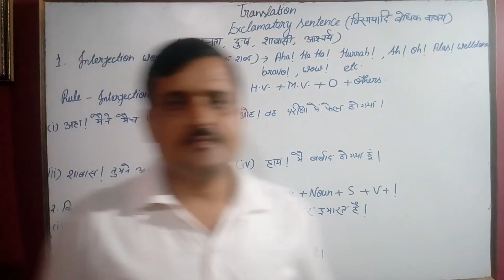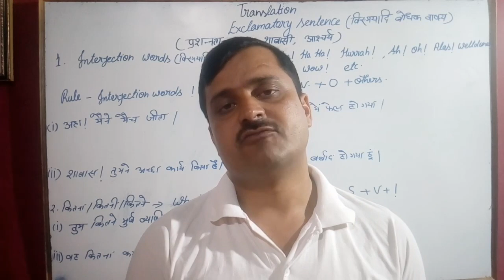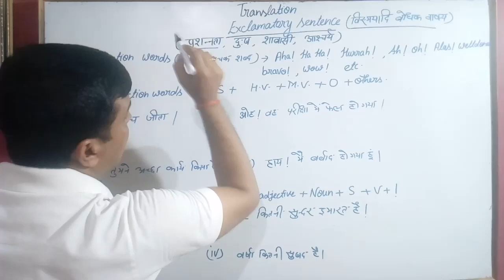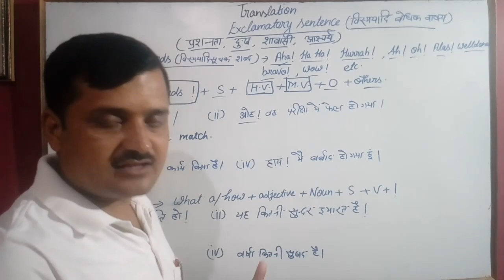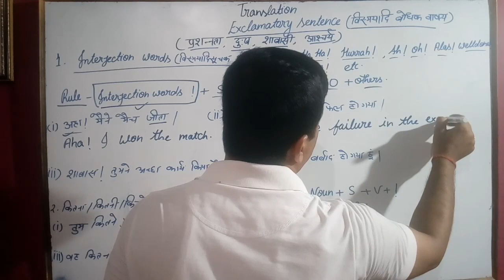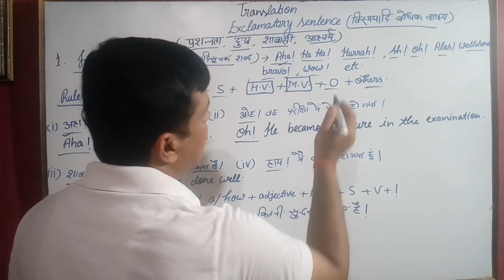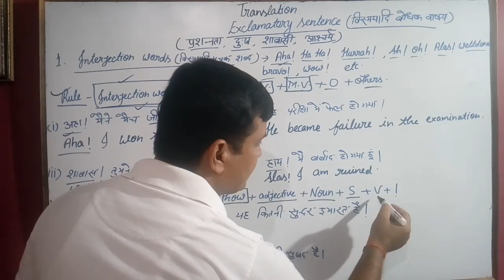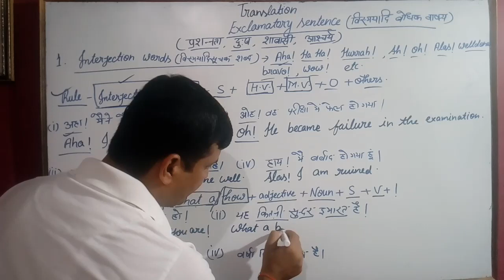Translation/अनुवाद/Exclamatory sentence/ अनुवाद बनाने का नियम व उदाहरण ।Bydrmanojsir#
Translation/अनुवाद/Exclamatory sentence/ अनुवाद बनाने का नियम व उदाहरण

Translation//अनुवाद// Imperative sentence//हिंदी से अंग्रेजी बनाने का आसान तरीका

Synthesis/(वाक्य संश्लेषण)/Simple sentence (use of prepositions before a noun or gerund)
Some very important rules to follow in passive voice

Use of Infinitive (Simple sentence बनाने के नियम Examples के साथ )

Voice(वाच्य)-Active voice(कर्ता प्रधान)&Passive voice(कर्म प्रधान),An Introduction

Use of Will & Shall (Modal auxiliaries)

Modal auxiliaries ,Use of Could & Might

Non-finite verbs (असीमित क्रियायें) - Gerund

Non-finite verbs(असीमित क्रियाएं)-Infinitive(Simple infinitive&Gerundial Infinitive)

Finite verbs(सीमित क्रियायें)-Intransitive verbs(अकर्मक क्रियायें)Transitive verbs(सकर्मक क्रियायें)

The verb (क्रिया ) Definition and it's kind (परिभाषा और इसके प्रकार)

U.P.Board Inter Mediate English poetry , The True Beauty (Thomas Carew) By Dr Manoj sir#.

English Literature ,English grammar, translation.. tense

uploaded videos related to Translation from Hindi to English.